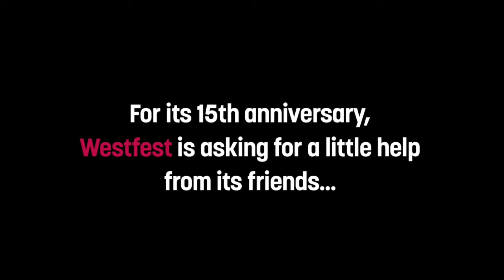Westfest is celebrating 15 years! Rae Spoon shows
Westfest is celebrating 15 years of diversity, music & art in Ottawa, Canada! Help keep your festival FREE for all!